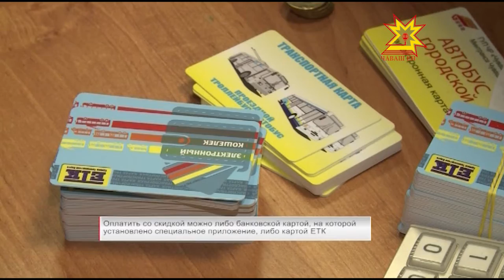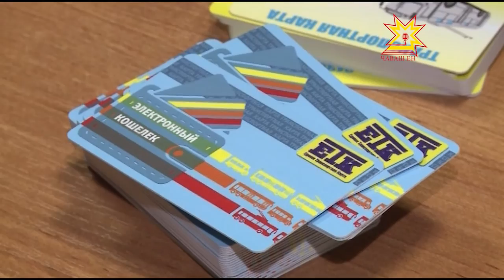Брифинг по стоимости проезда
Уже в понедельник — 20 февраля в столице республике начнет действовать новая система оплаты проезда в общественном транспорте. Напомню, что при безналичном расчете на троллейбусе можно будет проехать за 13 рублей, на автобусе — за 14, в маршрутке — за 18. При оплате наличными — проезд будет на 4 рубля дороже. Сегодня в администрации города  прошла встреча журналистов с владельцами маршрутов и чиновниками. Подробности у Татьяны Молоковой.